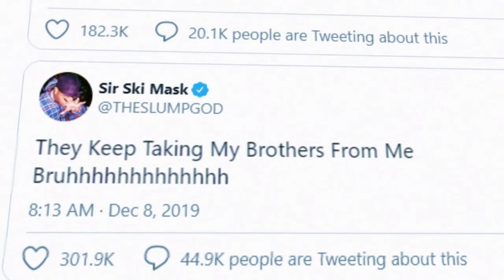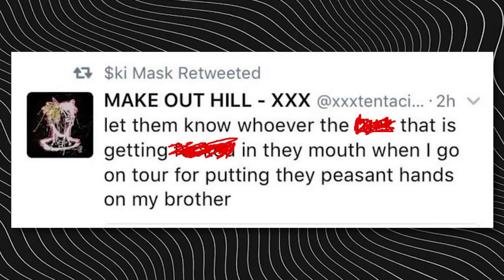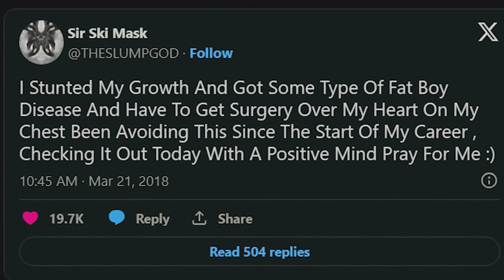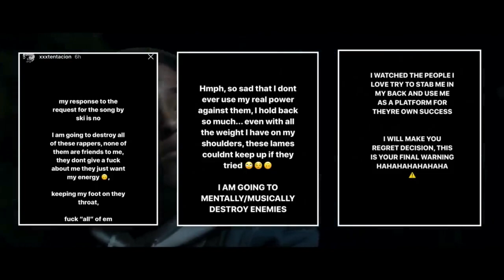Why Ski Mask The Slump God ABANDONED His Career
Ski Mask The Slump God, Rappers In jail, Rappers Careers

The Journey of skimasktheslumpgod , like many others in the rap industry, has had highs and lows, successes and losses Let's take a look at his career rollercoaster and the reasons for his apparent pause from releasing new albums Ski Mask the Slump God's rise to rap prominence is a story about skill, perseverance, and overcoming obstacles. Ski Mask first gained notice for his involvement with well-known singers such as xxxtentacion but he rapidly displayed his amazing rapping skills. However, his path to achievement was not without
About BarsBehindBars
🎥 Videos about Rappers In Jail, Rappers Careers and Rappers Crimes
🎨 Written, voiced and produced by BarsBehindBars
❓ Copyright Questions
106 and 106A, the fair use of a copyrighted work, including such use by reproduction in